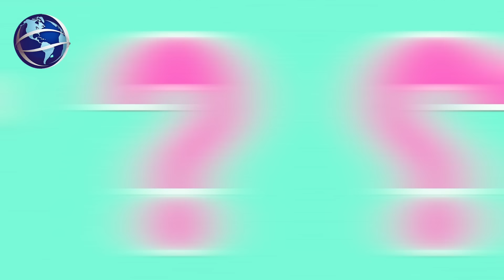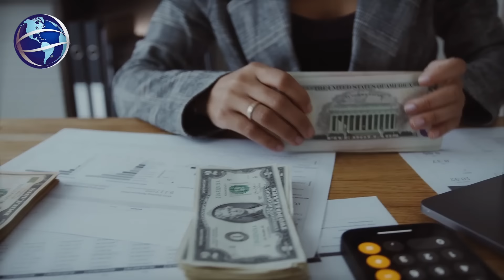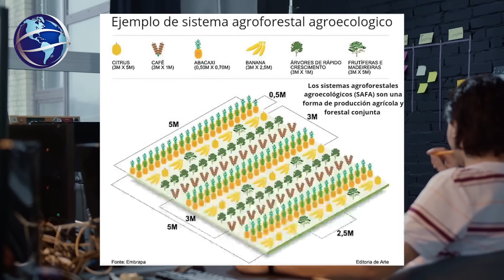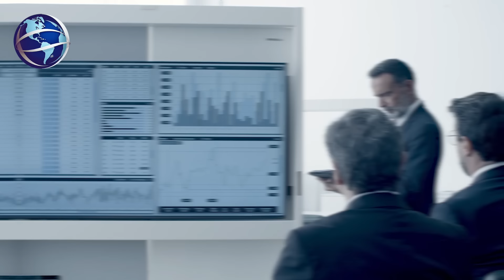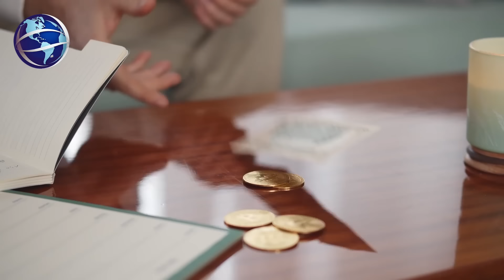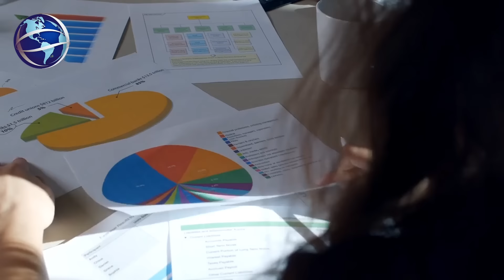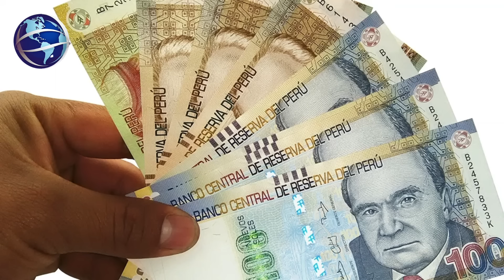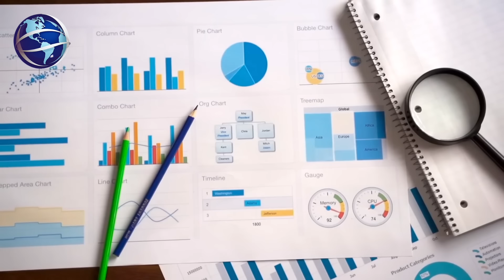Lo Descubierto por la NASA en el Desierto de Perú es ATERRADOR ¡Se está volviendo Verde!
En este video impactante, revelamos el aterrador descubrimiento de la NASA en el desierto de Perú: ¡se está volviendo verde! Este desarrollo ha captado la atención internacional debido a sus posibles implicaciones medioambientales, científicas y sociales. Acompáñanos mientras desglosamos los detalles de este fenómeno y analizamos sus posibles consecuencias para Perú y el mundo.

Recientemente, la NASA ha identificado un cambio sorprendente en el desierto de Perú, donde vastas áreas de terreno árido están comenzando a reverdecer. Este video examina las causas detrás de este fenómeno, las evidencias presentadas por los científicos y las reacciones de la comunidad científica y las autoridades locales. Además, discutimos cómo este cambio podría influir en el medio ambiente y en las políticas de conservación.

Entrevistamos a expertos en ecología, climatología y geografía para ofrecerte un análisis detallado y completo. Nuestros invitados explican las posibles razones detrás de este cambio verde en el desierto, los efectos inmediatos y a largo plazo en la biodiversidad y el clima, y las repercusiones para las comunidades locales. También exploramos las medidas de conservación y adaptación que podrían implementarse para gestionar este cambio.

Además, analizamos las implicaciones sociales y económicas de este fenómeno, incluyendo el impacto en la agricultura, el turismo y las políticas gubernamentales. Este video proporciona una visión profunda de los desafíos y oportunidades que surgen a partir de este extraordinario descubrimiento.

No te pierdas este análisis exclusivo sobre el aterrador descubrimiento de la NASA en el desierto de Perú y cómo se está volviendo verde. ¡Únete a la conversación sobre este crucial acontecimiento y sus implicaciones para el medio ambiente y la sociedad global!